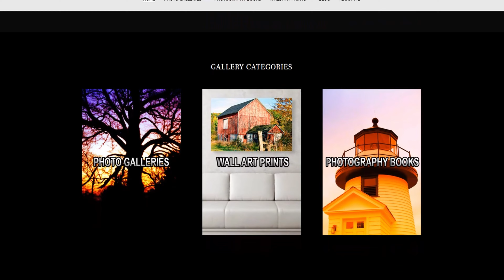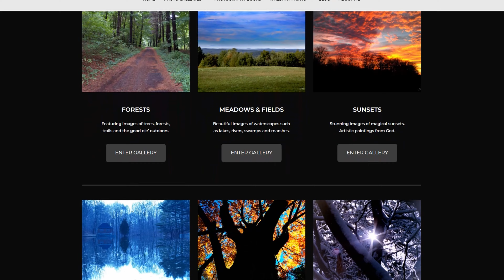4K Nature Walk Forest Pond Hiking Trail | Drunken Teen Party Goes Crazy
The weather has been great this week so let's go for another nature walk hike in the woods. Most of the fall color is gone but we still have a little to enjoy. As we go along I will tell you the crazy story about how all these drunk teens showed up to my house, back when I was in High school, and it became a craze fest! It ended up with the cops being called. The thing is I got trapped into this thing and all I wanted to do was go to the movies to see the new movie Mrs. Doubtfire with Robin Williams! You will see my POV in gorgeous 4K! Sit back and enjoy the relaxing movements of camera in stunning 4K nature walk while being entertained with a great story.

🎶 MUSIC FEATURED:
Lost In The Ocean - BasicPro